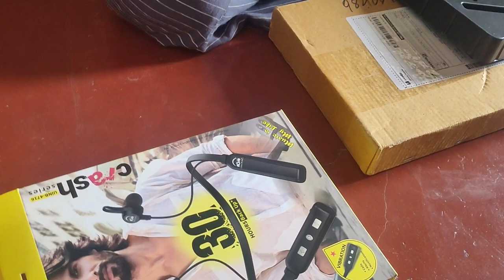U&I crash series Bluetooth headset. 30hours battery back up